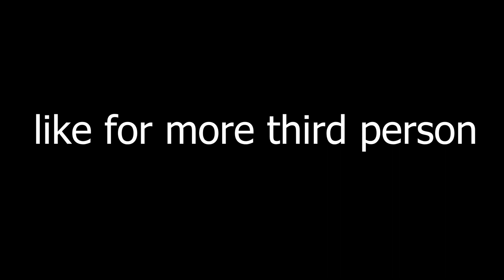COD Zombies in Third Person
This sucks lol